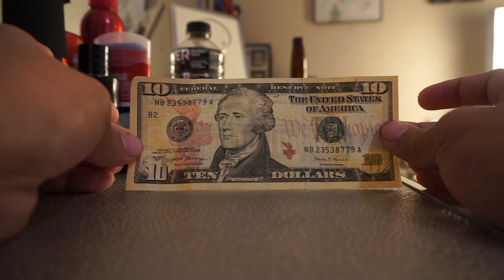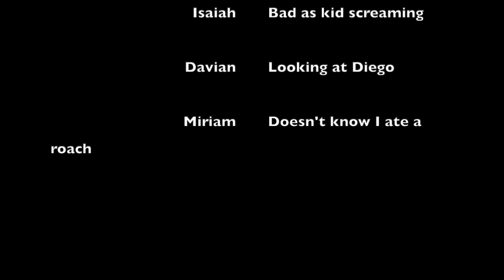Kid Eats Roach and Almost Dies😱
People do a lot of dumb things. Whether its for money or clout its almost always a good idea. Do dumb sh*t and watch your popularity rise.